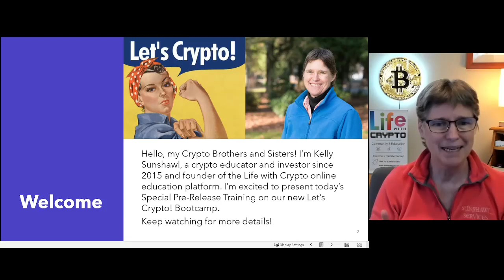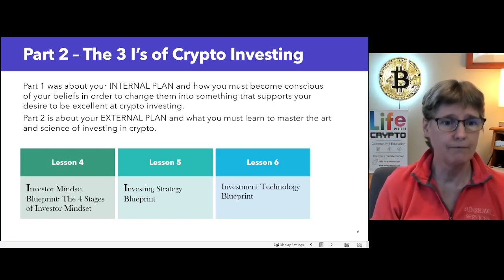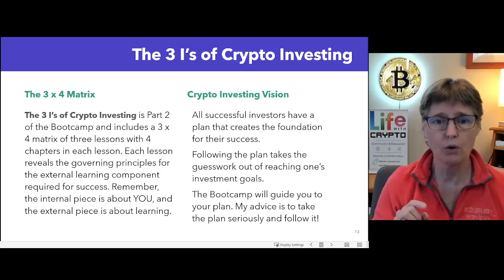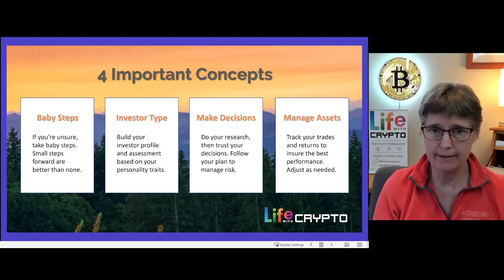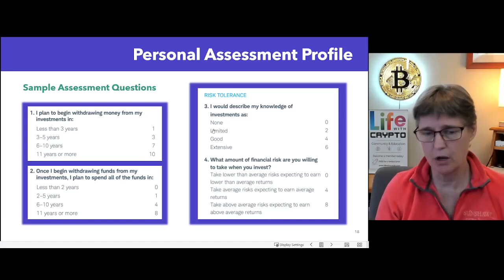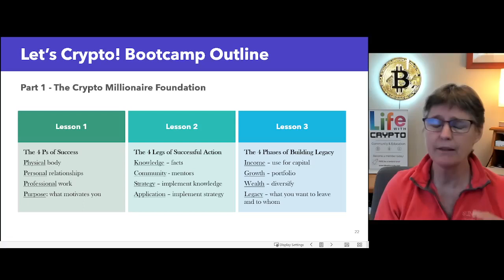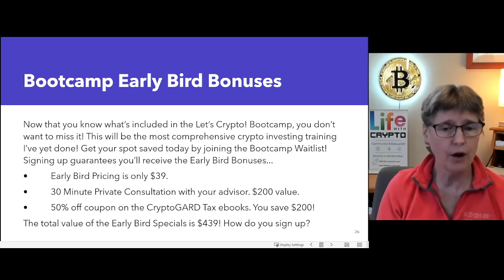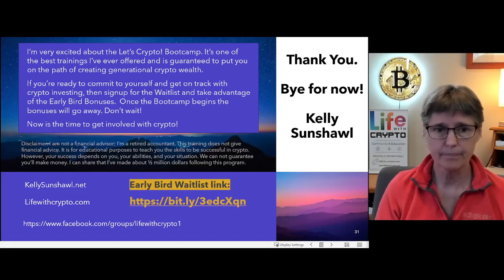Pre Release Training Lesson 4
Part 2: The 3 I’s of Crypto Investing
Lesson 4 Investor Mindset Blueprint